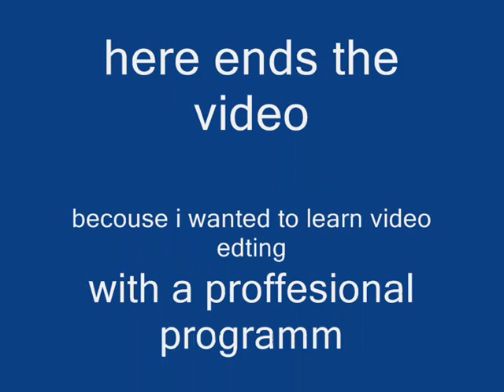[AVA] Fevo frag demo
Fevo frag demo

Programm used:
                               -Adobe Photoshop CS3 Pro

                       -Backstreet Boys - Something That I Already Know PERFECT